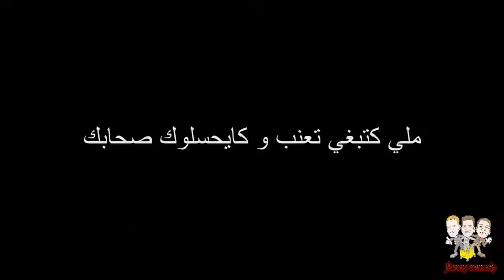فاش كتبغي تعنب وكيحصلوك صحابك!!_Top-Vine-Maroc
Welcom
مع احتراماتي لكل صناع المحتوى في الويب . اقدر مجهودكم و كل اعمالكم لدا ان كانت هناك تجاوزات او خروقات . المرجو مراسلتي على الخاص.
و شكرا على تفهمكم

طاليس فاش مك كتحرمك من حلم لعمر-2017 -" الموت تاع الضحك"